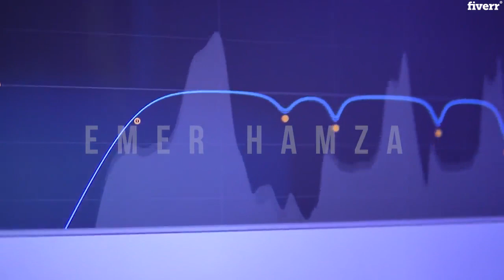Edit your music video to an industry standard - Best Lyric & Music Videos service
Link to this gig:
Edit your music video to an industry standard Special discount
As a musician, you're probably looking to share your art with the world in the mostaesthetically pleasing way possible.
I believe that behind every song, there is a good story to tell & I also believe that any artist should be able to tell their story through a music video without having to invest a small fortune into the project and have it consume all their time.
That's why I'm here, to make the process simple and affordable forEVERYONE.
My services are included but not limited to:
Video Editing (All steps of professionalvideo editing)Color GradingAnimation TitlesStabilisationGreen Screen/Blue ScreenInstagram Promotional ClipsAdd Watermark/LogoRevisions1080P/4K Render
Please Note:
Video editing is a complex process. So please take your time tocontact me before ordering& give me a quick description of what you want, I'll respond to you promptly and we can get started right away.
Thanks, I look forward to working with you - Let's create some art together!

Live Action